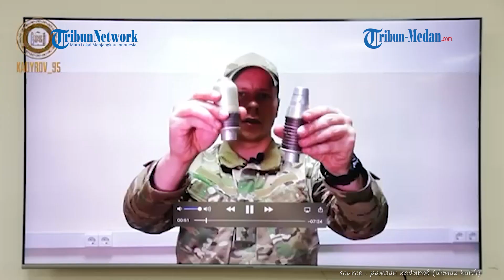PASUKAN CHECHNYA Latih Relawan Untuk Perang Melawan Militer Ukraina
TRIBUN-MEDAN.COM - Ribuan sukarelawan dari berbagai daerah tiba setiap hari di Republik Chechnya.

Setiap pendatang baru berkobar dengan keinginan untuk membakar ideologi fasisme keji yang telah menyebar di Ukraina.

Orang-orang muda ini meninggalkan dinding rumah mereka yang nyaman demi tujuan mulia untuk berjuang berdampingan dengan rekan dan rekan senegaranya demi kebaikan negara kita dan rakyat Ukraina yang bersaudara.

Pemimpin Chechnya Ramzan Kadyrov mengatakan, relawan diberikan semua yang diperlukan, mulai dari seragam militer hingga senjata dan amunisi.

Instruktur terbaik dari Universitas Pasukan Khusus Rusia melakukan kursus pelatihan akselerasi untuk pendatang baru, mengajar menembak taktis, serta dasar-dasar pertempuran di berbagai area.

Orang-orang muda yang tidak pernah mengangkat senjata hanya dalam beberapa hari menguasai keterampilan seorang prajurit yang berpengalaman.

"Kita bisa sangat bangga dengan pejuang seperti itu, yang siap untuk bergegas ke pertempuran nyata demi melindungi Tanah Air kita," kata Kadyrov, Senin (9/5/2022).

"Ribuan relawan sudah berada di garis depan. Mereka melakukan tugas yang paling sulit dengan kehormatan dan keberanian, tidak memberikan kesempatan kepada pihak lawan. Dengan sepenuh hati saya berharap semoga sukses dan kemenangan cepat untuk semua pejuang yang mewakili kepentingan Rusia," jelasnya.